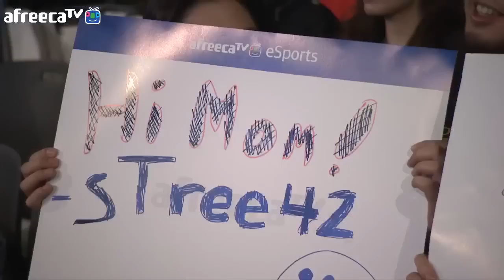[VANT36.5 대국민스타리그] 8강 1일차 김택용(P) vs 김성현(T) 1경기 [아프리카TV]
8강 진출자
테란 : 조기석, 박성균, 김성현
프로토스 : 김택용, 김승현, 윤용태
저그 : 김명운,  김정우